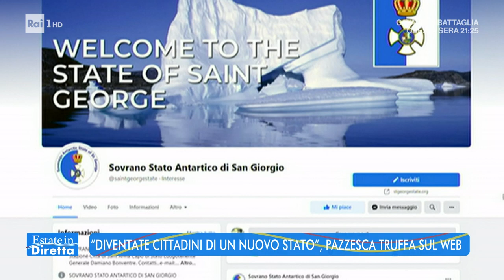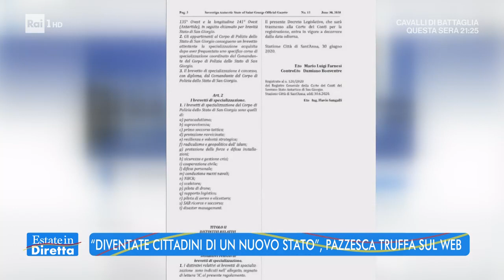"Diventate cittadini di un nuovo Stato": pazzesca truffa sul web - Estate in diretta - 19/08/2022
- Sembra un film di Totò (TotòTruffa '60) ma è la realtà. Settecento persone avrebbero versato la loro quota (da 200 a 1000 euro) per comprare la cittadinanza del Libero Stato Teocratico Antartico di San Giorgio. Un lembo di ghiaccio di un fantomatico stato che non c'è, dove si sarebbero potute pagare le tasse al 5% e vivere senza vaccini.  Trenta le persone indagate e 12 ai domiciliari.